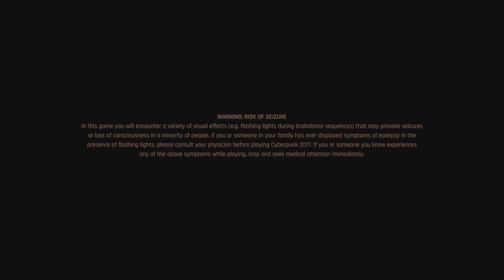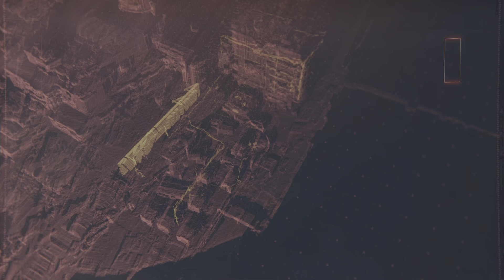Cyberpunk 2077_20240320214501